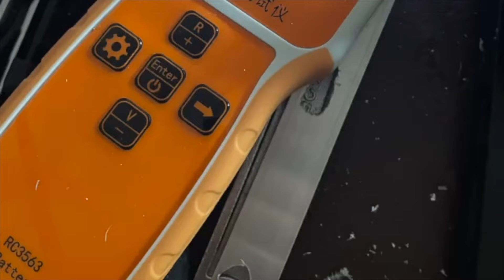35. Woda OFF GRID DESZCZOWA. Czy można myć naczynia i kąpać się?